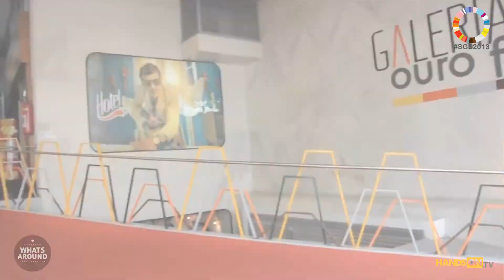Happy Hour Semana Global do Empreendedorismo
Nós fizemos a cobertura do Happy Hour da Semana Global do Empreeendedorismo, que aconteceu numa das ruas mais conhecidas de São Paulo, Augusta, Galeria Ouro Fino. O evento marcou o lançamento da Semana Global do Empreeendedorismo, que acontecerá em novembro em mais de 130 países. Mais informações